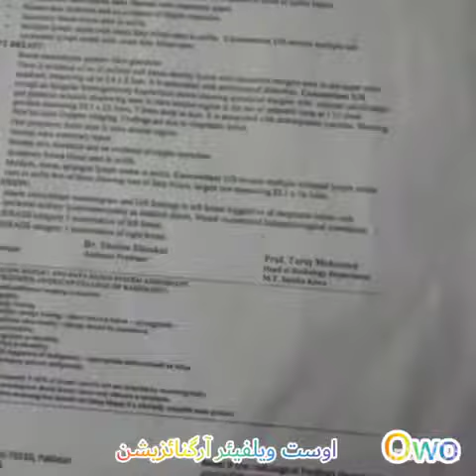Donate to Osth Welfare Organization